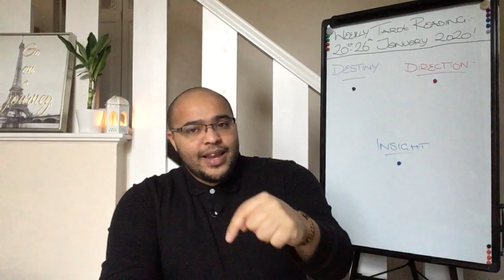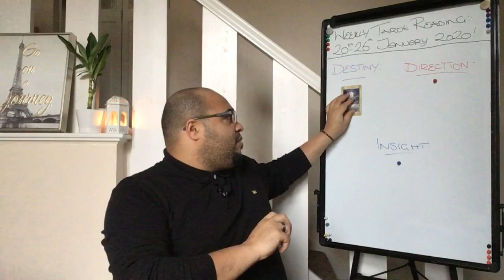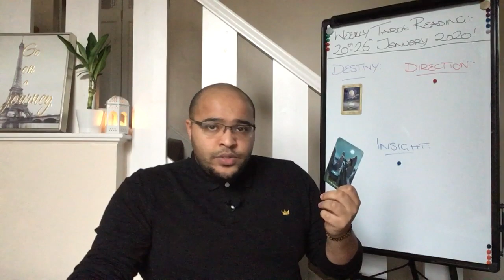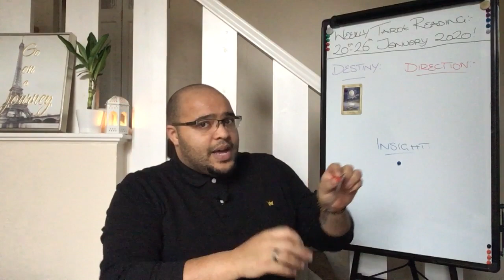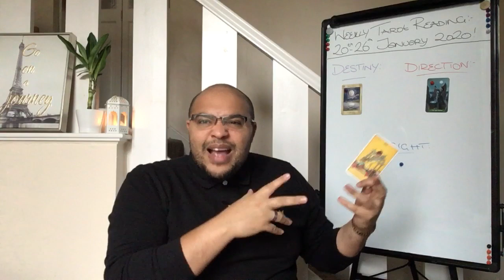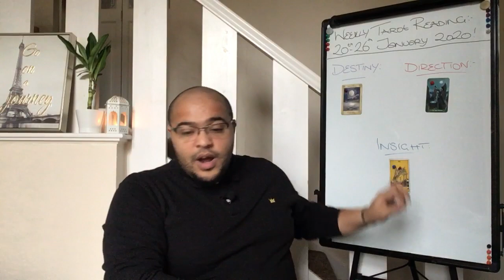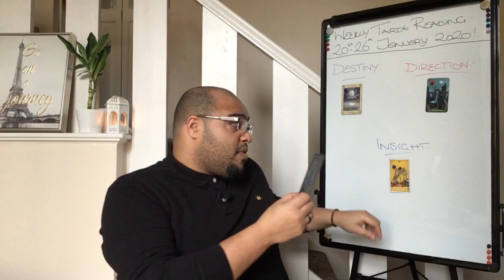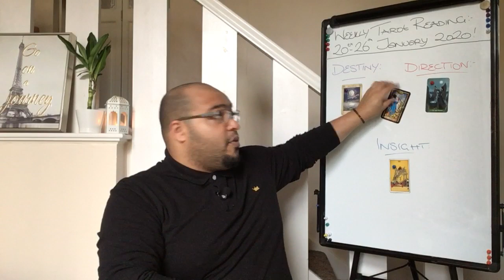WEEKLY GENERAL TAROT - SECRETS REVEALED, BIG REVELATIONS! - 20th-26th January 2020!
Your weekly Tarot reading offers insight into your personal development, love, career, business, health, spiritual life and prosperity and abundance.